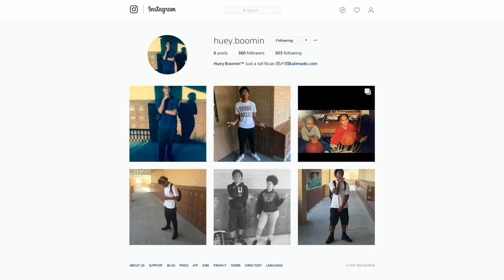1 HEALTH KILL IN INTENSE SITUATION (Fortnite Battle Royale) (PS4 PRO)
IM A GOD TBH